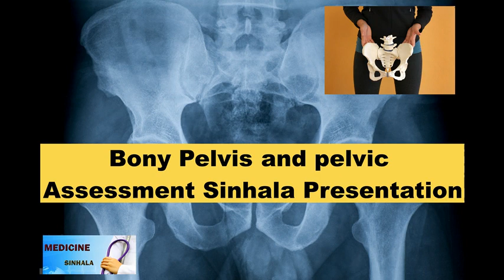Bony Pelvis and Pelvic Assessment Anatomy Sinhala Presentation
Bony Pelvis and Pelvic Assessment –Pelvis and Perinium Anatomy Complete Sinhala Kuppi Presentations by Medicine Kuppiya.